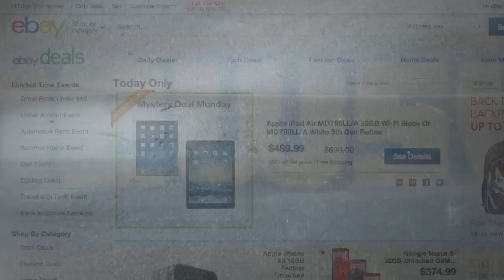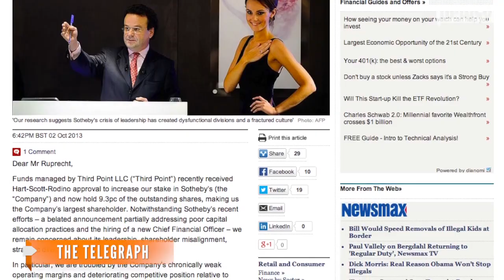Sotheby's And eBay Join Forces For Pricey Auctions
The famous auction house and the Internet giant will team up to allow easier worldwide bidding on artwork and collectibles.